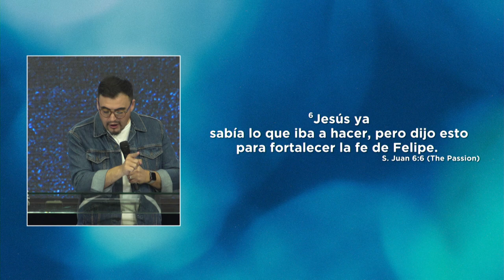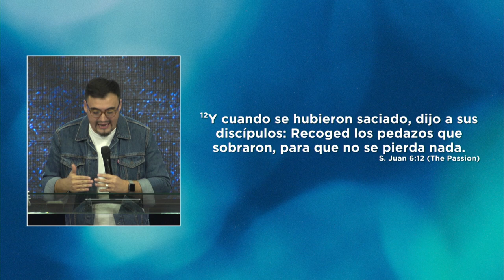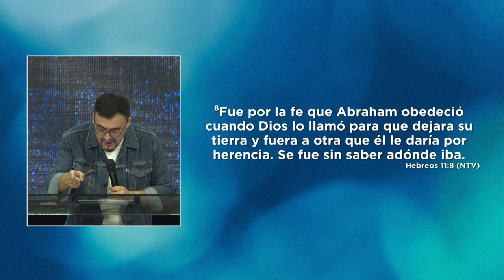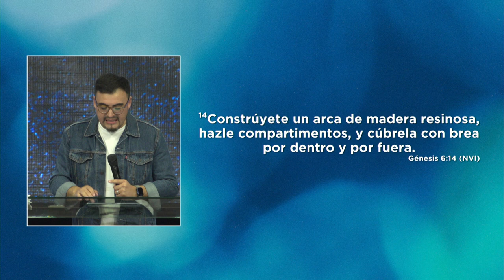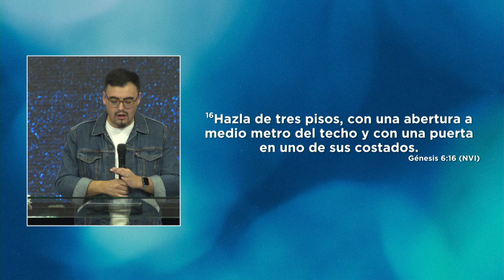Él sabe lo que va a hacer | Pastor Israel Chaparro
En medio de la incertidumbre de no saber que hacer, Dios fortalece nuestra fe, tengamos paz ¡Él sabe cómo lo hará!